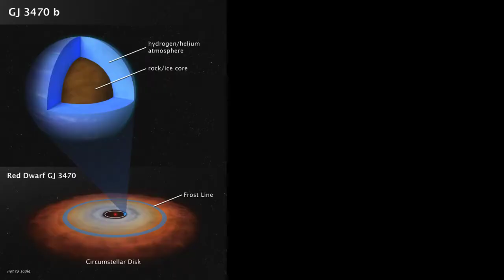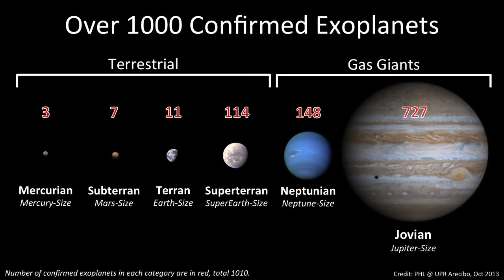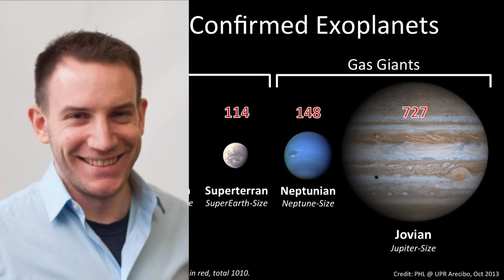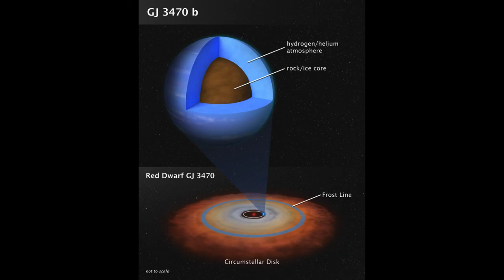Astrônomos observam uma atmosfera de uma super-Terra pela primeira vez! Bora conferir? Vem!